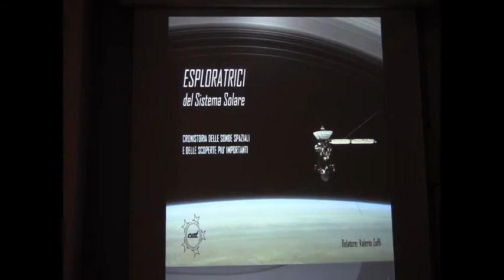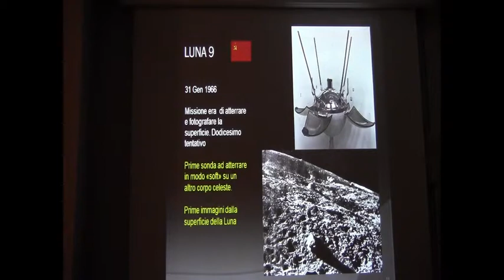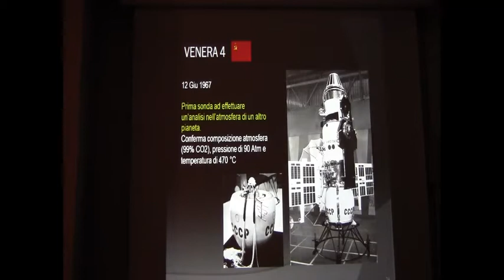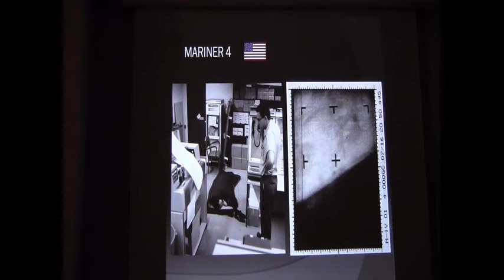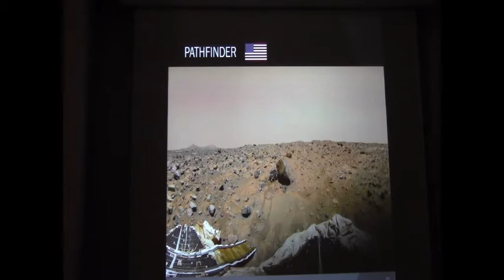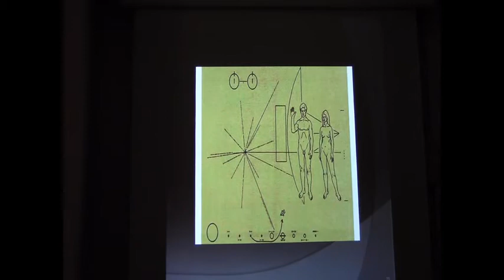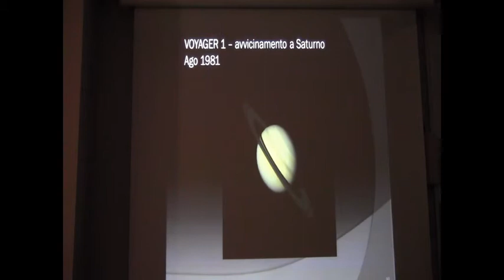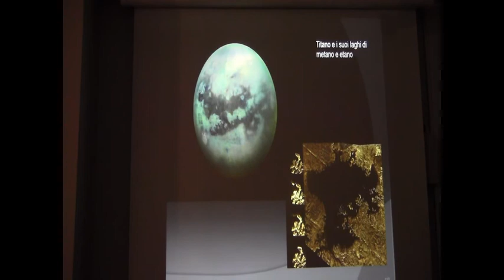Conferenza "ESPLORATRICI DEL SISTEMA SOLARE: CRONISTORIA DELLE SONDE" di Valerio Zuffi (3.4.2019)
"ESPLORATRICI DEL SISTEMA SOLARE: CRONISTORIA DELLE SONDE SPAZIALI E DELLE SCOPERTE PIU' IMPORTANTI".
Ripercorriamo le missioni più importanti che hanno caratterizzato la storia dell'esplorazione planetaria, tra insuccessi e traguardi mai raggiunti prima.
Il tutto accompagnato da suggestive immagini che ci porteranno direttamente a scoprire le meraviglie del Sistema Solare... e quello che c'è ancora da scoprire.